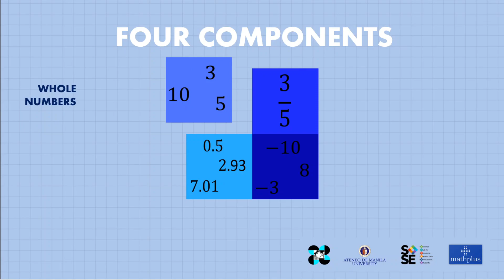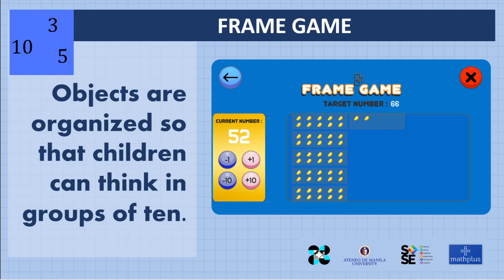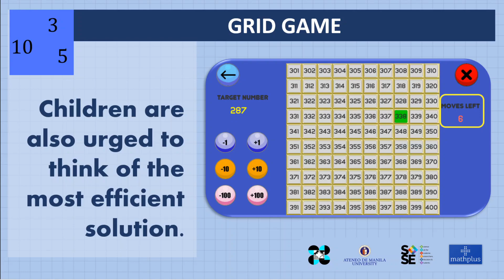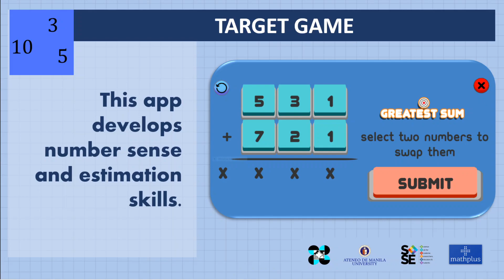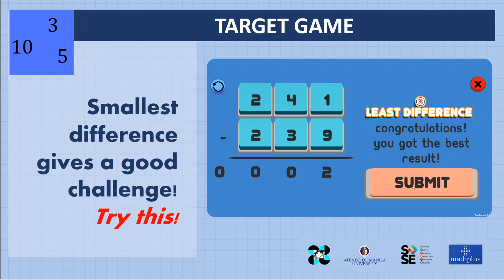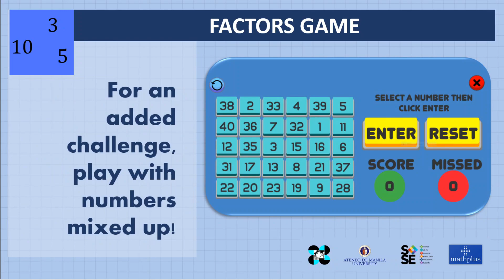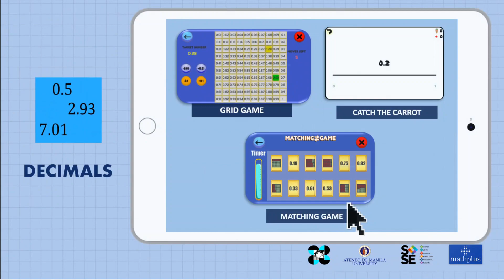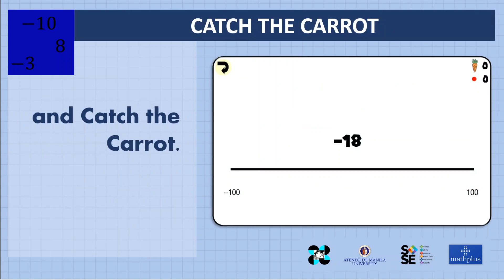Mathplus Mobile Apps (Grades 1- 6)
Through the project “Technology Innovations for Mathematical Reasoning, Statistical Thinking and Assessment” funded by the Department of Science and Technology- Philippine Council for Industry, Energy and Emerging Technology Research and Development (DOST-PCIEERD), our team of university mathematics educators design apps that can engage students through mathematical tasks and challenge them to investigate, make conjectures, and apply their reasoning.